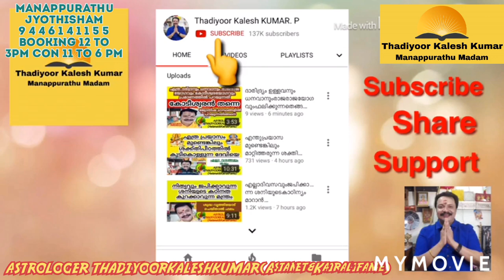ഈ നിറമുള്ളവിരികൾ നിങ്ങളുടെബെഡ്റൂമിൽവിരിക്കല്ലേഒരിക്കലും9446141155Thadiyoorkaleshkumar(Asianet&Kairal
MANAPPURATHUMADOM,THADIYOOR, THIRUVALLA TO RANNY ROUTIL THADIYOOR NSS HS NEAR CONSULTING TIME  11 AM TO 6 PM BOOKING TIME 12 TO 3PM 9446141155 THADIYOORKALESHKUMAR(ASIANET &KAIRALI FAME) ASTROLOGER VASTHU GEM  AYURVEDA AND POEM WRITTER 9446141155#Astrology#MalayalamAstrology#Jyothisham#Mantrikam#Vasthuinkerala#Bharathiyayoga#Technology#Poems#Hitmalayalamsong#KeralFilmIndustry#MalayalamActress#Beautytips#pentulam#Malayalamtraditinals#Hindudevotionals#Teaching#YoutubeCreatinsTip#YoutubeTopTips#Videos#Photography#Hospitals#Promotors#Cristiandevotional#Artists#Swapnaveedu#worldmalayalies#samajas#Psctest#Marriages